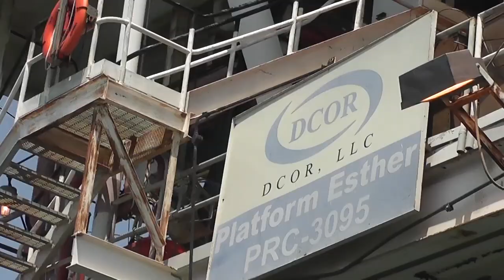"Rigs to Reefs" by Helen Zhao and Paulina Mejua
Mini-documentary about the Rigs to Reefs initiative by two CSULB Film students (Helen Zhao and Paulina Mejua)